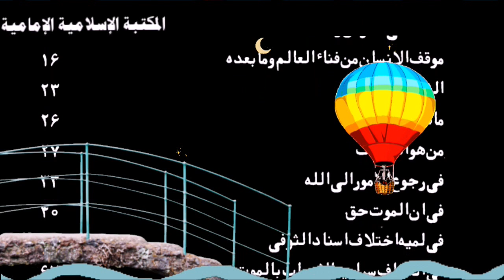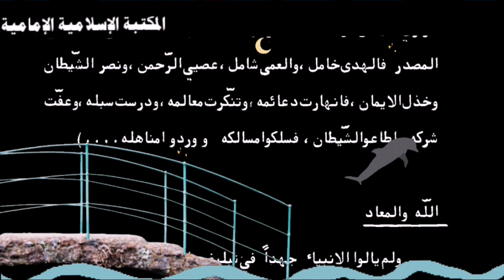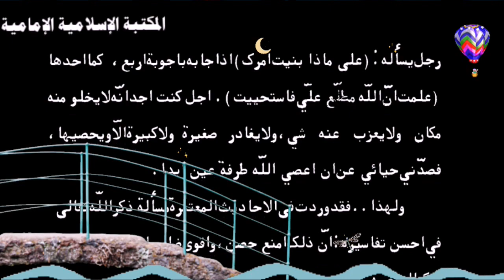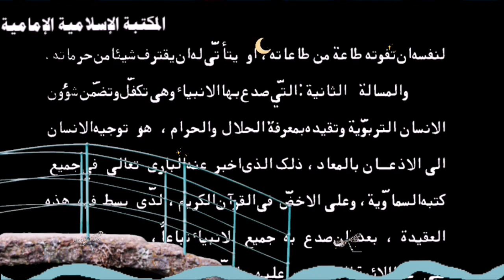كتاب إلكتروني📖 المعاد في الكتاب و السنّة - الشيخ محمد المحمدي الجيلاني.pdf⇩